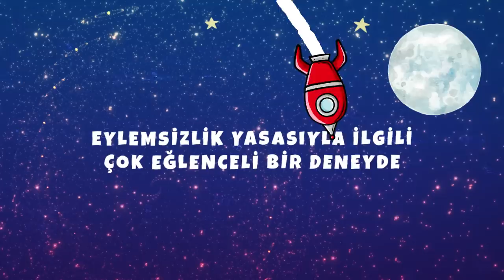Roketler Nasıl Gider?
- İlk insanlı roketi icat eden, hatta uçuş denemesini yapan Evliya Çelebi’nin Seyehatname’sinde bahsettiğine göre Lagari Hasan Çelebi’dir. 1633 yılında IV. Murat’ın kızının doğumu için düzenlenen şenliklerde Lagari Hasan Çelebi uçuş denemesini yapar. IV. Murat’ın huzurunda Sarayburnu’nda fişeğine binerek gökyüzüne doğru yükselir. Fişeğinin barutu bitince de denize iniş yapar. Yapar yapmasına ama biz bu bilginin doğruluğundan emin olamıyoruz. Çünkü o güne dair elimizde olan tek bilgi, Evliya Çelebi’nin kaleminden dökülenler. Günümüzde ise çok yakın zamanda Elon (İlan diye okunur) Musk’ın şirketi SpaceX tarafından Tesla otomobille birlikte uzaya fırlatılan bir rokete şahit olduk. Evet evet bu bilgi kesin gerçek. Çünkü kendi gözlerimizle de olaya şahit olduk. Nereden nereye, 17.yy’dan 21. yy’a insanlar daha nice roketi uzaya doğru fırlatmış. Peki fırlatılan bunca roket nasıl yol alıyor?